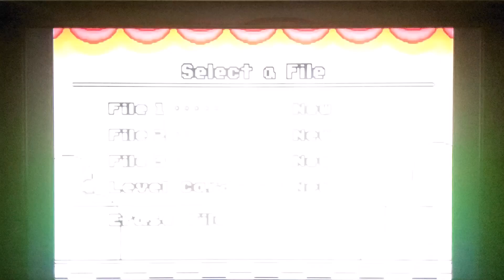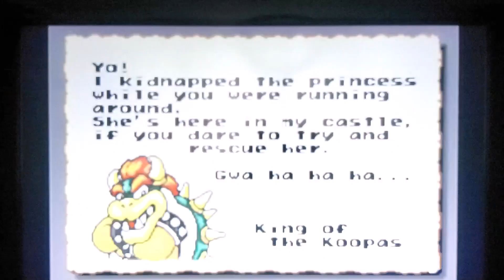Super Mario Advance 4 - Game Play (Part 1) - PS: I died multiple times :(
I did not make it to Bowser yet, but almost! Stay tune for part 2!